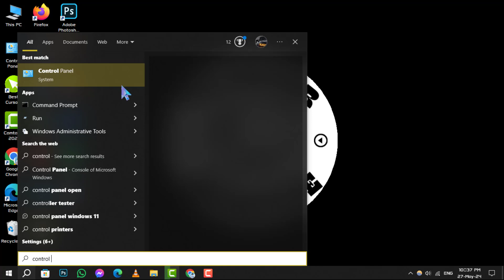How to Delete Programs in Windows 10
Looking to clear up space on your Windows 10 PC? Learn how to efficiently delete programs in this easy-to-follow guide. We'll walk you through the process step by step, so you can uninstall unwanted software and free up valuable storage space in no time. Say goodbye to clutter and hello to a cleaner, faster computer!

- How to uninstall programs on Windows 10
- Deleting software from Windows 10
- Remove programs from Windows 10
- Uninstalling apps in Windows 10
- Clearing space on Windows 10